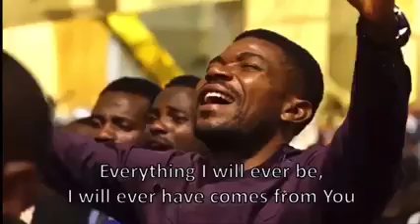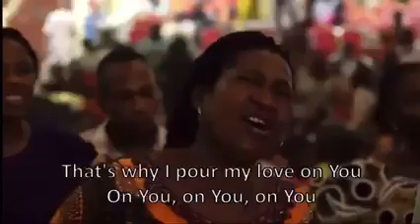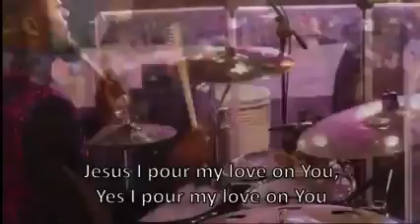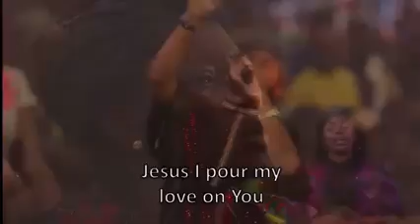Chris Morgan Powerful Ministration With Wife @ Dunamis Worship Word And Wonders Night March 2023